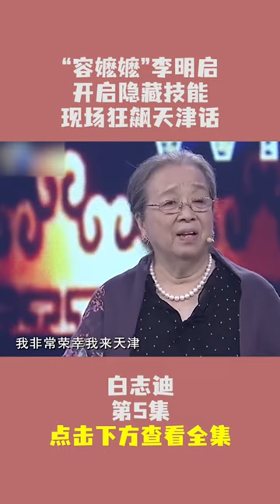“容嬷嬷”李明啓，開啓隱藏技能，現場狂飙天津話#綜藝#情感#妳看誰來了#shorts